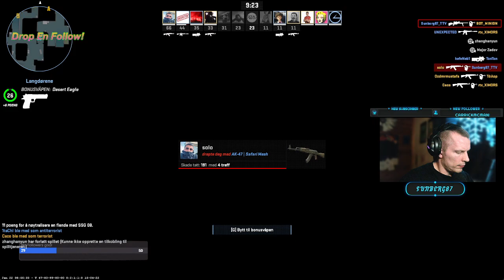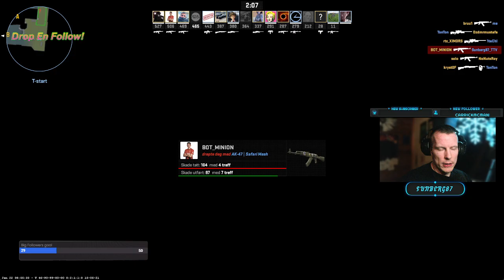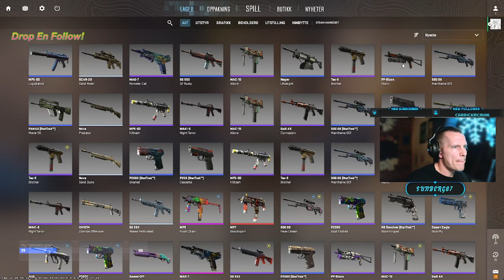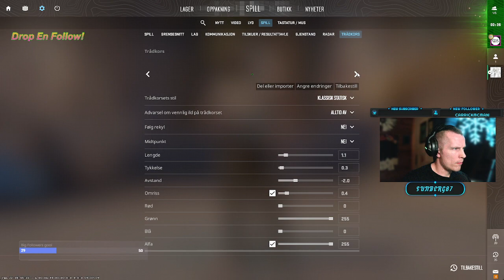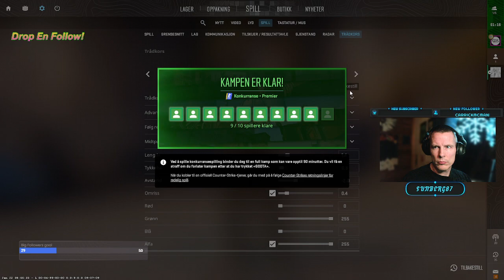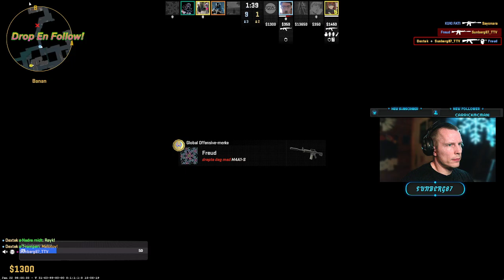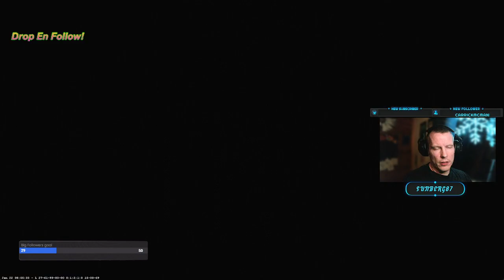CS2 Premier time igjen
håper at jeg snart kan spille en hel kveld uten at internett bestemmer seg for å gå til H"#¤%e -- Watch live